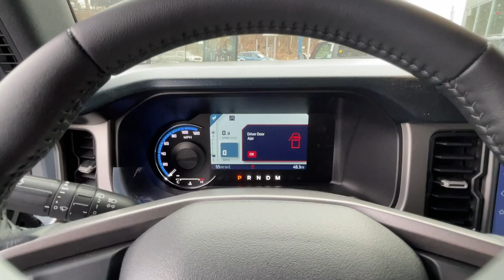2023 Ford Bronco Scarsdale, Bronx, New Rochelle, White Plains, Yonkers NY 23083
Gray New 2023 Ford Bronco Outer Banks  available in Greenville, New York at Scarsdale Ford. Servicing the Scarsdale, Bronx, New Rochelle, White Plains, Yonkers, NY area.

Scarsdale Ford
887 S Central Ave

AUXILIARY SWITCHES  -inc: pre-run accessory wires located in overhead console w/front map lights,DOOR STORAGE BAGS  -inc: Custom accessory  pre-installed  Provides for on-vehicle door storage,FRONT LICENSE PLATE BRACKET  -inc: Standard in states requiring 2 license plates and optional to all others,FORD PERFORMANCE HEAVY-DUTY MODULAR FRONT BUMPER  -inc: Custom accessory  pre-installed  steel bash plates under front section of vehicle  Deletes standard LED fog lamps,SASQUATCH PACKAGE  -inc: Wheels: 17 Black High Gloss-Painted Aluminum  warm alloy beauty ring and beadlock capable wheels  High Clearance Fender Flares  4.7 Final Drive Ratio  electronic-locking front and rear axle  High Clearance Suspension  Tires: LT315/70R17 Mud-Terrain  Position-Sensitive Bilstein Shock Absorbers,BRUSH GUARD  -inc: Custom accessory  pre-installed,EQUIPMENT GROUP 313A HIGH PACKAGE  -inc: 12 LCD Capacitive Touchscreen w/Swipe Capability  Additional Sound Deadening  Information on Demand Panel  Front Parking Sensors  360-Degree Camera  Sideview Mirrors  LED approach lamps and LED spotlight,TRANSMISSION: 10-SPEED AUTOMATIC  (STD),TOWING CAPABILITY,ENGINE: 2.7L ECOBOOST V6  -inc: electric brake boost  GVWR: 6 060 lbs,Turbocharged,Four Wheel Drive,Locking/Limited Slip Differential,Power Steering,ABS,4-Wheel Disc Brakes,Brake Assist,Aluminum Wheels,Tires - Front All-Terrain,Tires - Rear All-Terrain,Conventional Spare Tire,Tire Pressure Monitor,Tow Hooks,Tow Hooks,Heated Mirrors,Power Mirror(s),Intermittent Wipers,Variable Speed Intermittent Wipers,Rollover Protection Bars,Convertible Soft Top,Power Door Locks,Daytime Running Lights,Automatic Headlights,LED Headlights,Automatic Highbeams,AM/FM Stereo,Satellite Radio,Requires Subscription,MP3 Player,Steering Wheel Audio Controls,Satellite Radio,Requires Subscription,MP3 Player,Bluetooth Connection,Telematics,Auxiliary Audio Input,WiFi Hotspot,Smart Device Integration,Requires Subscription,Pass-Through Rear Seat,Rear Bench Seat,Adjustable Steering Wheel,Trip Computer,Power Windows,Leather Steering Wheel,Keyless Entry,Power Door Locks,Keyless Entry,Power Door Locks,Keyless Start,Cruise Control,Climate Control,Multi-Zone A/C,A/C,Cloth Seats,Bucket Seats,Heated Front Seat(s),Auto-Dimming Rearview Mirror,Driver Vanity Mirror,Passenger Vanity Mirror,Driver Illuminated Vanity Mirror,Passenger Illuminated Visor Mirror,Floor Mats,Remote Engine Start,Remote Engine Start,Keyless Start,Navigation System,Power Windows,Power Door Locks,Trip Computer,Security System,Immobilizer,Traction Control,Stability Control,Traction Control,Front Side Air Bag,Front Collision Mitigation,Rear Parking Aid,Blind Spot Monitor,Cross-Traffic Alert,Lane Departure Warning,Lane Keeping Assist,Lane Departure Warning,Driver Monitoring,Driver Air Bag,Passenger Air Bag,Front Head Air Bag,Rear Head Air Bag,Passenger Air Bag Sensor,Driver Restriction Features,Child Safety Locks,Back-Up Camera